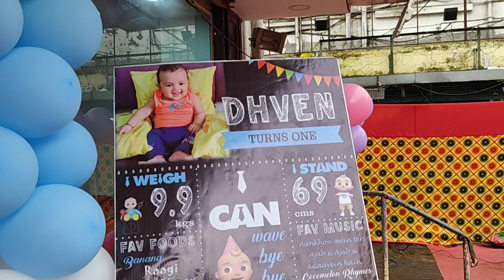First turn baby Decoration || Cocomelan Theame Decoration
𝐎𝐔𝐑 𝐒𝐄𝐑𝐕𝐈𝐂𝐄𝐒𝐒
*𝐁𝐢𝐫𝐭𝐡𝐝𝐚𝐲 𝐏𝐥𝐚𝐧𝐧𝐢𝐧𝐠
*𝐖𝐞𝐝𝐝𝐢𝐧𝐠 𝐏𝐥𝐚𝐧𝐧𝐢𝐧𝐠
Destination Wedding Specialist | Mandap Decoration | Catering services | Haldi/Mahendi Function Decor | Logistic | Venue | Flowers Decoration | Complete Wedding Planning
*𝐈𝐭𝐞𝐫𝐧𝐚𝐭𝐢𝐨𝐧𝐚𝐥 𝐀𝐫𝐭𝐢𝐬𝐭/ *𝐈𝐧𝐝𝐢𝐚𝐧
Welcome Hostess |Belly Dance | Musicians  | Taqila girl
Hello